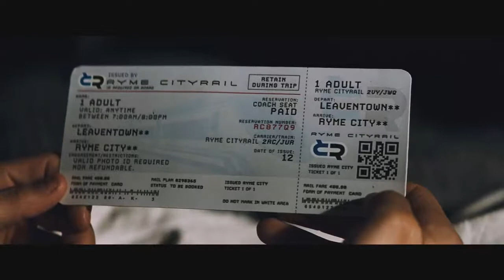Cinema Geral Especial - Filmes Para 2019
Assista este vídeo sobre Os Filmes Para 2019, clica no gostei e se escreve no canal e clica no sininho para ativar as notificações.

Os 19 Filmes Citados

1) Turma da Mônica - Laços

2) Pokemon detetive pikachu

3) ALITA: ANJO DE COMBATE

4) "Shazam!"

5) X-Men: Novos Mutantes

6) X-MEN: FÊNIX NEGRA

7) A CAMINHO DE CASA

8) O Manicômio

9) MAUS MOMENTOS NO HOTEL ROYALE

10) Godzilla II O Rei dos Monstros

11) O Peso do Passado

12) Vidro

13) Máquinas Mortais

14) Creed II

15) Bem-vindos à Marwen

16) A Palavra

17) SUPREMA

18) Vingadores 4

19) HOMENS DE PRETO INTERNACIONAL